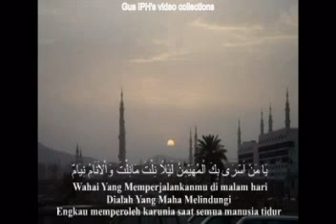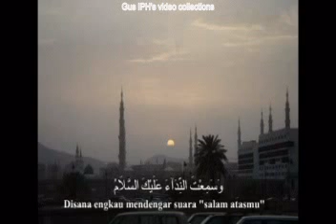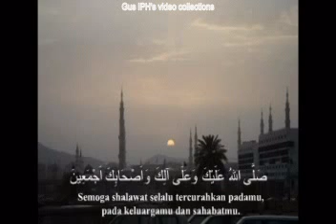Shalawat Tarhim (Tarhiman) - (IPH's video collections)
Assalamualaikum wr.wb
Sahabatku rahimakumullah,
Terlampir video Shalawat Tarhim atau solawat Tarhiman (bahasa Jawa) dan artinya

Shalawat Tarhim ini sangat masyhur khususnya di Jawa Timur dan sekitarnya dan juga di masjid 2 Betawi termasuk Masjid Istiqlal.

Shalawat ini biasanya dikumandangkan menjelang Subuh dan Dzuhur serta Maghrib dan menjelang shalat umat, khususnya masjid-masjid di kalangan Nahdhiyyin. Dengan irama yang indah dan menyentuh hati, shalawat ini telah banyak melembutkan hati yang keras, dan menyadarkan hati yang lalai untuk segera bangun dari tidur kita dan beranjak ke Masjid.

Shalawat Tarhim dan artinya

Ash-shalâtu was-salâmu alâyk
Yâ imâmal mujâhidîn yâ Rasûlallâh
Ash-shalâtu was-salâmu alâyk
Yâ nâshiral hudâ yâ khayra khalqillâh
Ash-shalâtu was-salâmu alâyk
Yâ nâshiral haqqi yâ Rasûlallâh
Ash-shalâtu was-salâmu alâyk
Yâ Man asrâ bikal muhayminu laylan nilta mâ nilta wal-anâmu niyâmu
Wa taqaddamta lish-shalâti fashallâ kulu man fis-samâi wa antal imâmu
Wa ilal muntahâ rufita karîman
Wa ilal muntahâ rufita karîman wa saitan nidâ alaykas salâm
Yâ karîmal akhlâq yâ Rasûlallâh
Shallallâhu alayka wa alâ âlika wa ashhâbika ajmaîn

Shalawat dan salam semoga tercurahkan padamu
duhai pemimpin para pejuang, ya Rasulullah
duhai penuntun petunjuk Ilahi, duhai makhluk yang terbaik
Shalawat dan salam semoga tercurahkan atasmu
Duhai penolong kebenaran, ya Rasulullah
Wahai Yang Memperjalankanmu di malam hari Dialah Yang Maha Melindungi
Engkau memperoleh apa yang kau peroleh sementara semua manusia tidur
Semua penghuni langit melakukan shalat di belakangmu
dan engkau menjadi imam
Engkau diberangkatkan ke Sitratul Muntaha karena kemulianmu
dan engkau mendengar suara ucapan salam atasmu
Duhai yang paling mulia akhlaknya, ya Rasulullah

Semoga shalawat selalu tercurahkan padamu, pada keluargamu dan sahabatmu.

Wassalamualaikum wr.wb
Imam Puji Hartono (Gus Im)